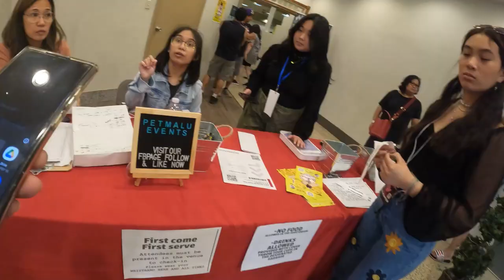Asin Band Live Concert With Lolita Carbon: Leamington, Ontario, Canada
Asin Band Live Concert With Lolita Carbon: Leamington, Ontario, Canada. Thanks to sir Ron Culianista at sir Noel Collado for organizing this event.  Super nagenjoy po kami ng sobra!